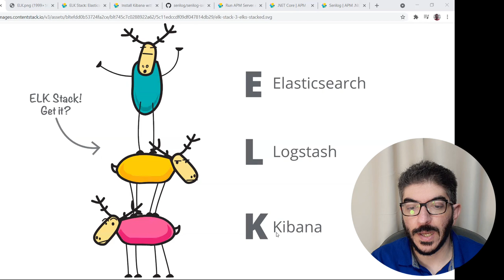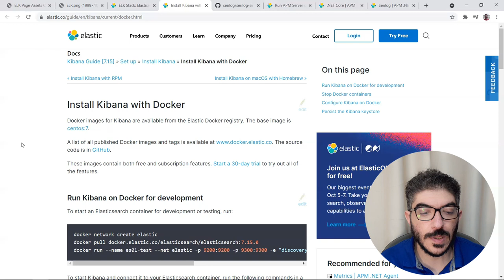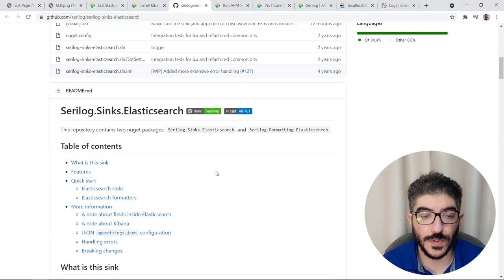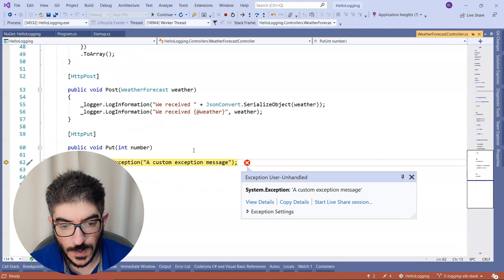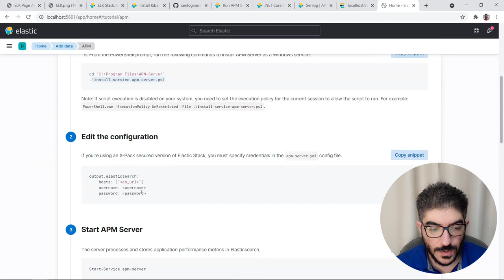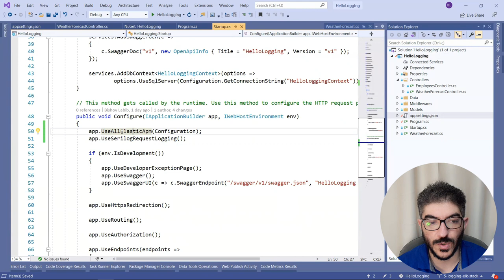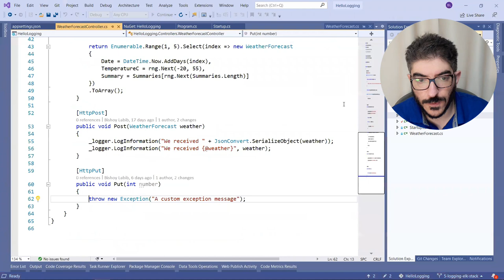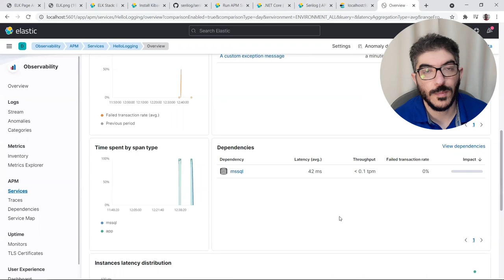Monitor your .NET App with Elastic Stack (ELK) (Arabic - بالعربي)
Learn about ELK or Elastic Stack, How it's useful for monitoring application logs and performance.
How to integrate it with Serilog?
How to monitor application performance?

اتعرف على ما هو Elastic Stack او ELK Stack
كيف يستخدم في مراقبة اداء التطبيقات
كيف يتم تركيبه مع Serilog

0:00 Intro
1:12 What is ELK?
7:48 How to Install?
12:32 Serilog Sink
16:03 Elastic Logs
21:09 Install APM Server
27:32 APM Dashboard
31:30 Serilog Enricher